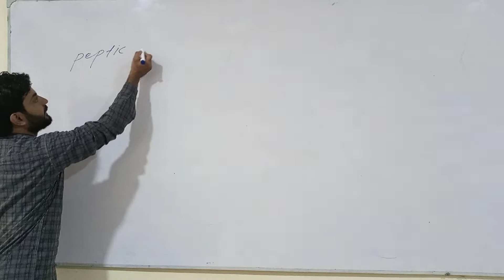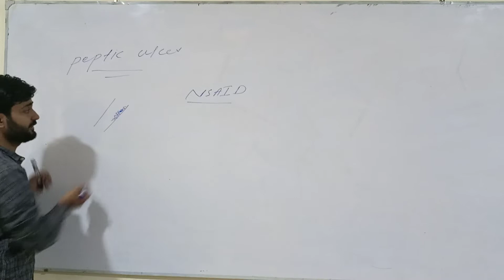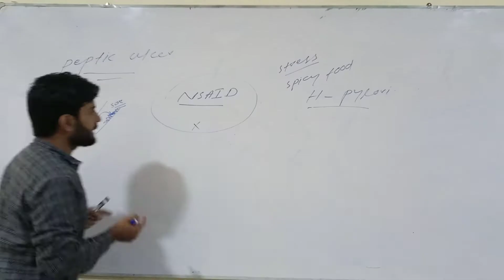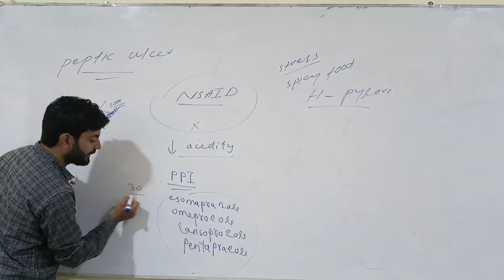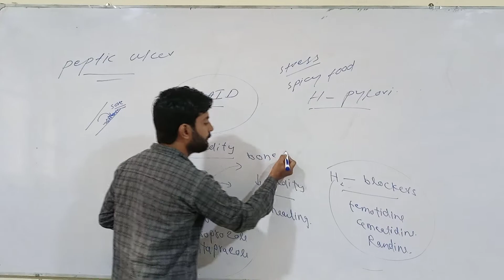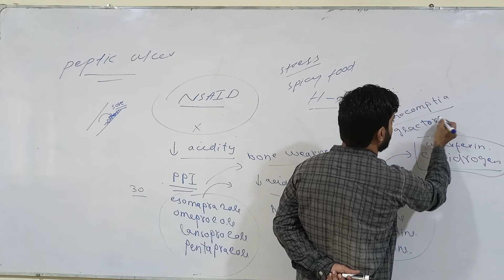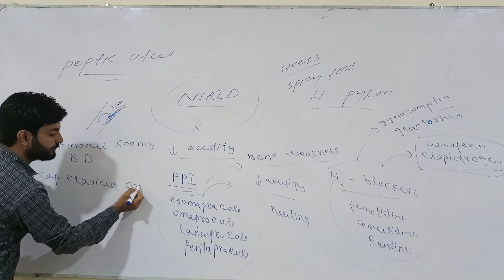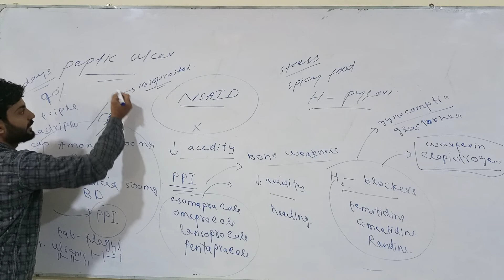peptic ulcer part# 1 General introduction to the peptic ulcer